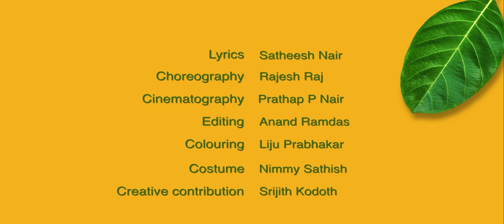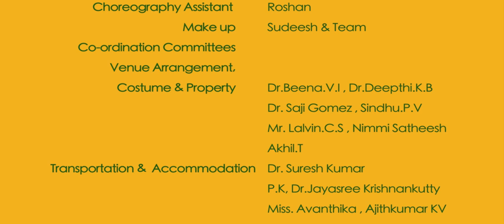Chakka shake (official) - KAU Students' promotional music and dance video of jack fruit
The music video is a glowing tribute to the importance of jackfruit to the state of Kerala. The song features 18 singers of university comprising students, scientists, staff and labourers. All 64 dancers are from the 9 campuses of the KAU. The video has been produced by Agricultural Technology Information Center, KAU, Mannuthy.